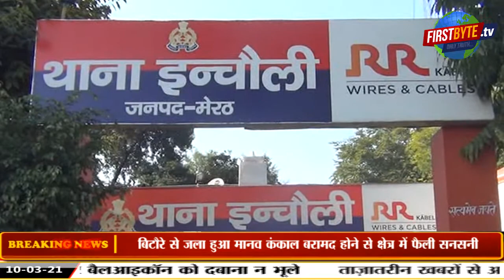मेरठ : भगवानपुर में बिटौरे से मिला जला हुआ मानव कंकाल , मचा हड़कंप ।।